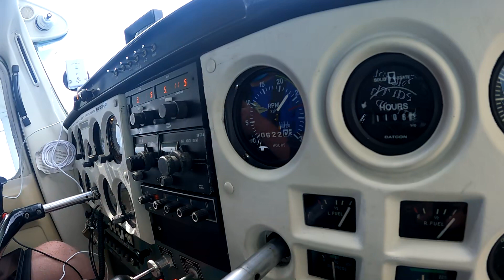Flying a Small Airplane From Bangor Maine to Fort Worth Texas! - Day 3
Today we face the challenges from last nights rough engine. Fortunately it was just a bad spark plug and we take some time to replace them all.  The journey continues on into Niagara Falls where we spend the day exploring a great national monument.